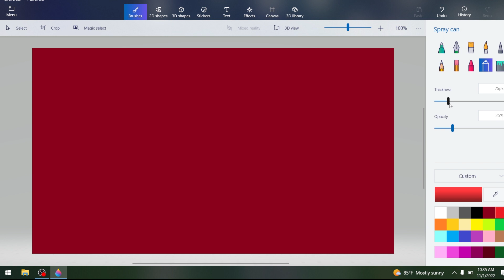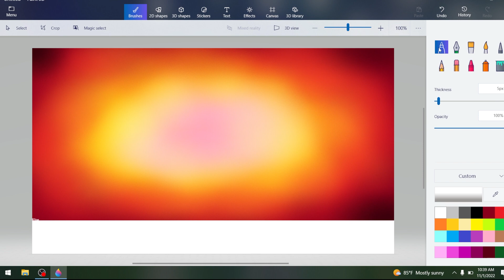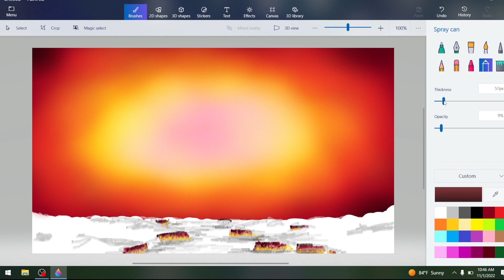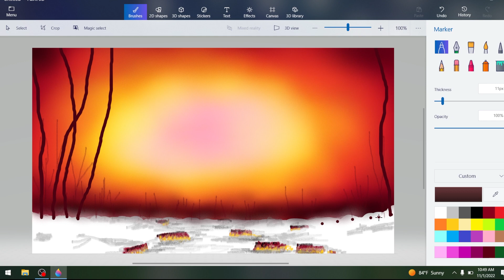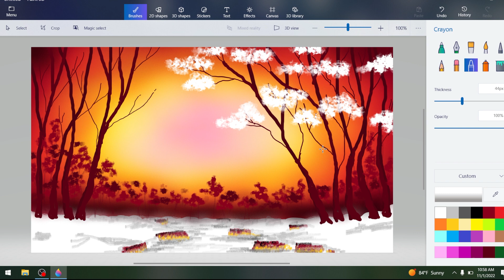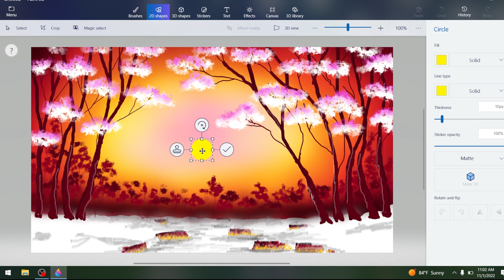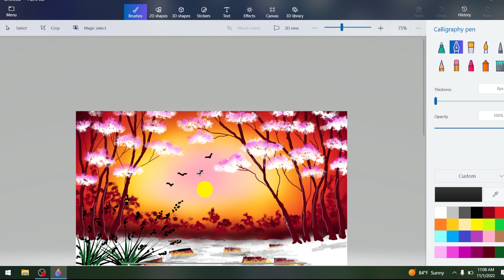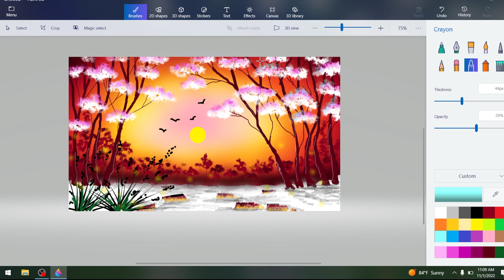Dream River Side Sunset MS Paint 3D | MS Paint 3D Tutorial